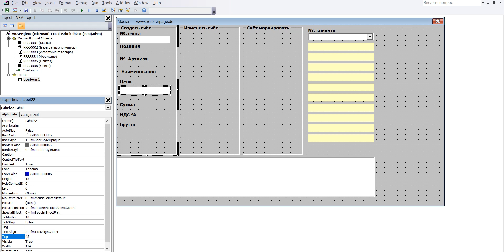18 Программу составления счетов с базой данных клиентов и ассортиментом товара в Excel самим создать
В этой программе все вводится из маски ввода. Создать Label22.
1 Скопируйте в Frame1 Label21 и вставьте 1 копию в Frame1.
2 Форматирование и координаты Label22: Left – 6, Top – 48
3 Label22 создана.